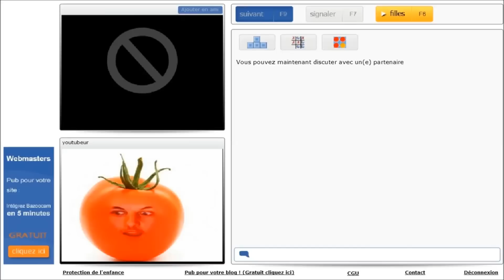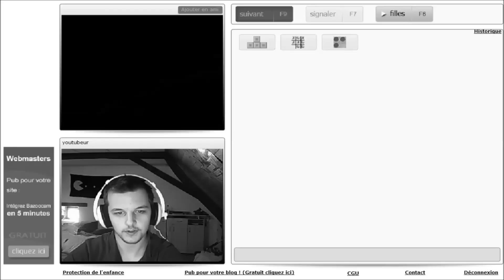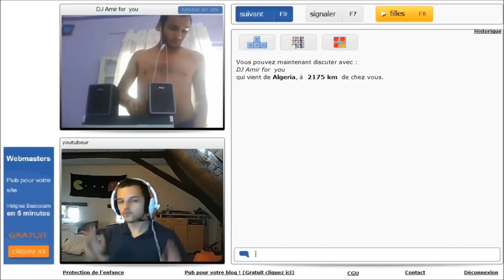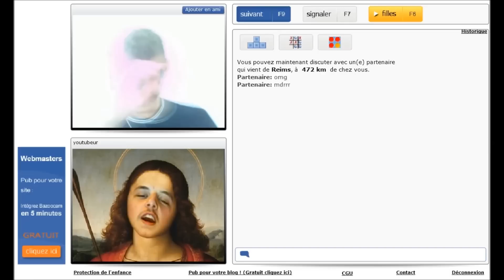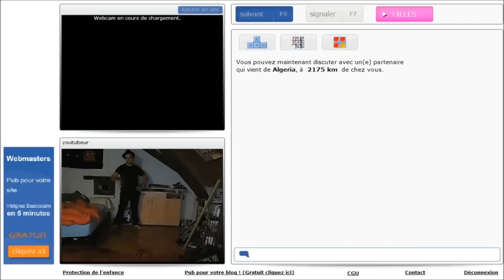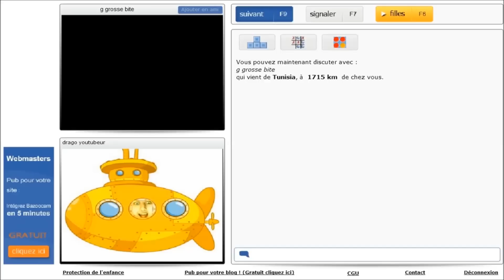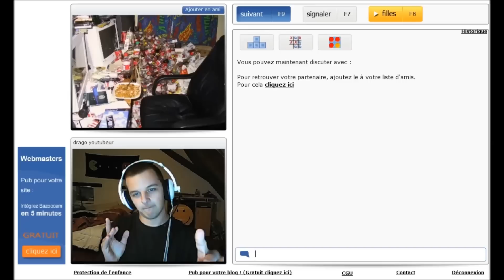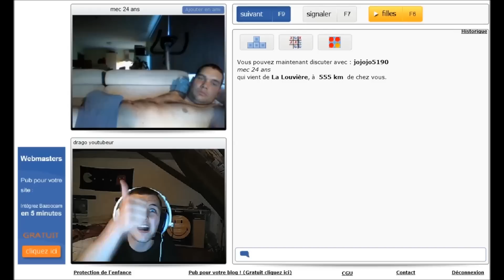Conneries sur Bazoocam #16 LA FOLIE !!!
Je me suis éc-la-ter à faire tout ce montage j’espère que vous apprécier cette épisode ^^

La prochaine vidéo apparaitra un jour peut être ^^